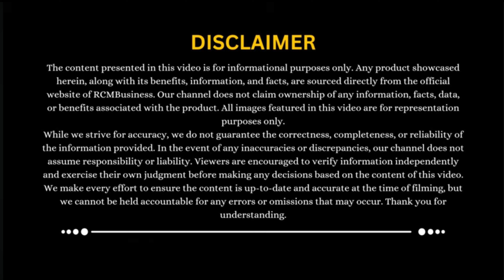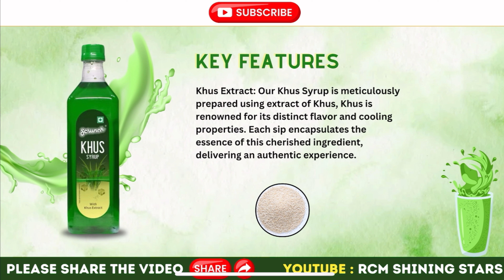RCM Scrunch Khus Syrup Sharbat | RCM New Product Launch | RCM Products Benefits Complete Information